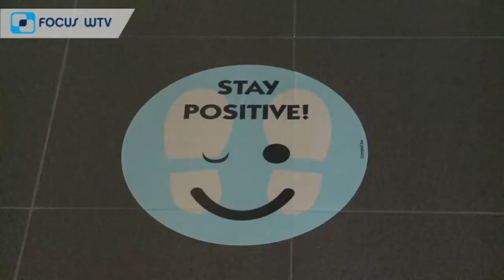Lisine Cosmetics on local news FOCUS WTV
The 2nd lockdown is a hard reality for beauticians and non-medical caregivers.
Els Cornellisens , owner of Instituut Els,  was interviewed by local news channel FOCUS WTV and testifies the general feeling among all of us. We applaud Els for being a spokes person for all of us and the way she copes with this news.